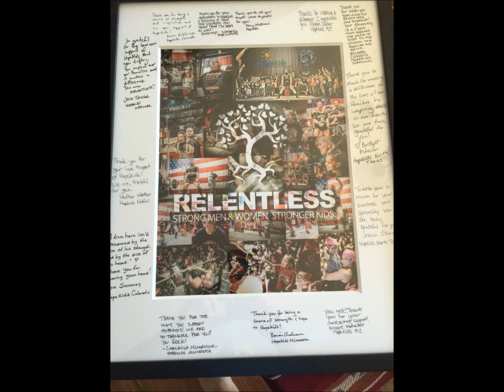HunterHope16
Hunter Luyando 11 years old competing at Relentless MN for Hopekids.  I didn't get his 3rd attempt on the bench 77.7 lbs (good lift)  Hunter ended the day will a PR bench and PR Deadlift